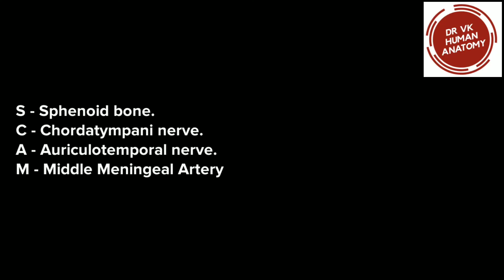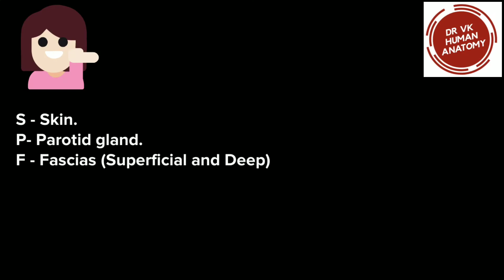TMJ RELATIONS😀 (EASY MNEMONICS) || NEW VIDEO 2020 || Dr Vk Anatomy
Short Animation Comic story Videos  (LESS THAN 4✋🏻 MINUTES)with Possible Mnemonics Will be made for a better Understanding of Anatomy that could help the Medical Professional Students for a Quick Revision and Easy Recollection of the topics..

FUN LEARNING ANATOMY😃